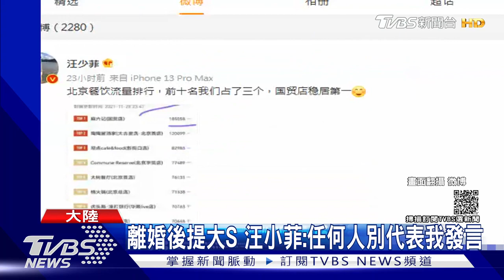【星聞爆爆】才被爆料早有新歡！汪小菲再曝影片 與「長髮妹」同遊海島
2015年TVBS歡樂台第六部原創概念劇
我們擁有的就是光輝青春
第51屆電視金鐘獎2項提名
♛戲劇節目男配角獎
♛戲劇節目女配角獎